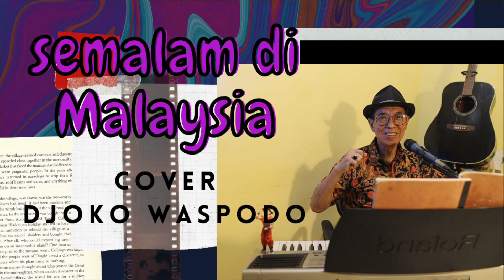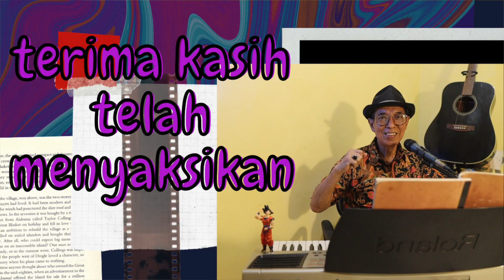Semalam di Malaysia Cover Djoko Waspodo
Selamat Idul Fitri 1422 Hijriah.
Ketika kita mau mudik tapi masih ada Pandemi Covid-19, duh nasib. Mari kita dengarkan saja lagu ini.

Semalam di Malaysia
Aku pulang
Dari rantau
Bertahun-tahun di negeri orang
Oh Malaysia
Oh dimana
Kawan dulu
Kawan dulu yang sama berjuang
Oh kawanku
Inilah kisahku semalam di Malaysia
Kini rasa sunyi aduhai nasib apalah daya
Aku hanya seorang pengembara
Yang hina
Kekasih hatiku pun telah pula hilang
Hilang tak berpesan
Aduhai sayang apalah daya
Cinta hampa hidupku pun merana
Mana dia
Hilang tak berpesan
Mana dia